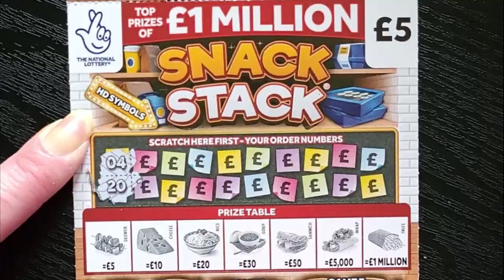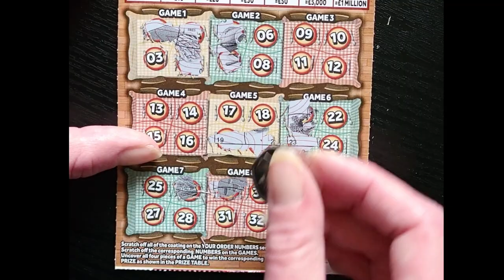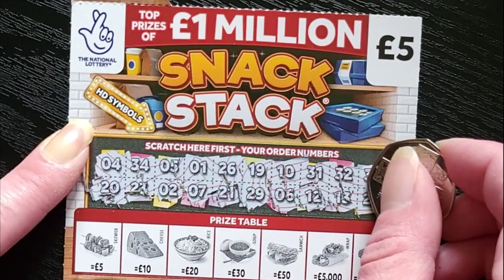£1 Million SNACK STACK ASMR Scratch Card National Lottery Scratcher Jackpot Hunting ScratchOffs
£5 Snack Stack 3
Top Prizes of £1 Million

Scratch off all the coating on the YOUR ORDER NUMBERS section to reveal 20 NUMBERS.
Scratch off the corresponding NUMBERS on the GAMES.
Uncover all four pieces of a GAME to win the corresponding PRIZE as shown in the PRIZE TABLE.